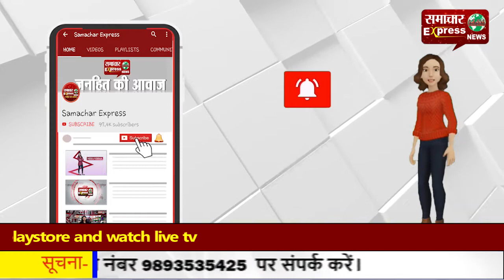दरोगा ने गवाही न देने पर ग्रामीण को पीटा, एसपी ने किया लाइन हाजिर